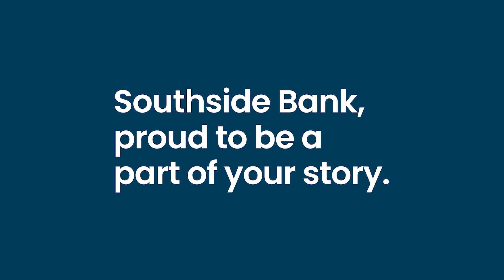We Know You By Name: Student